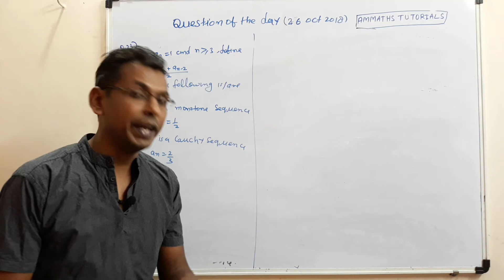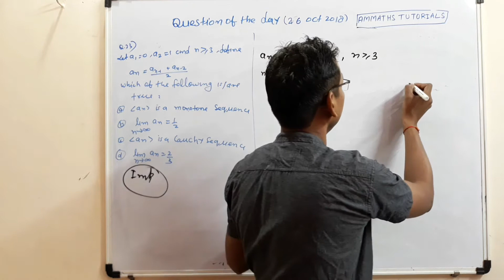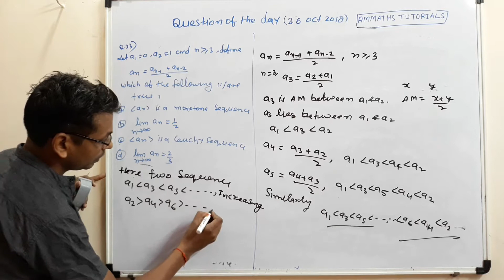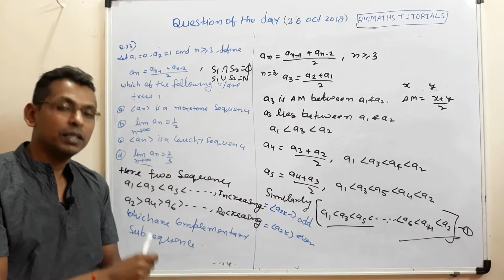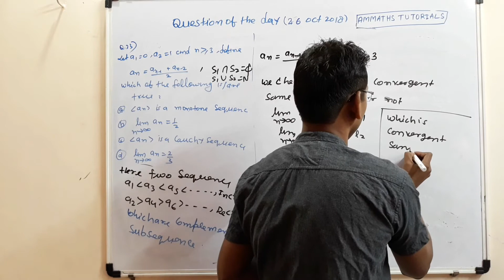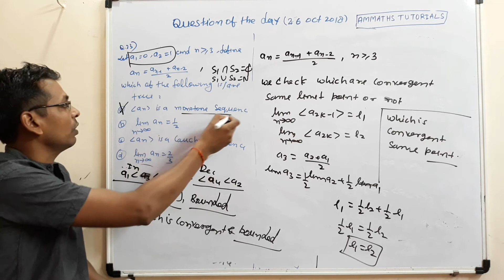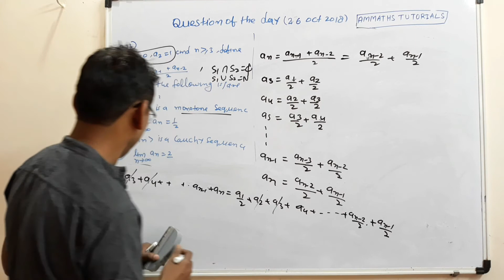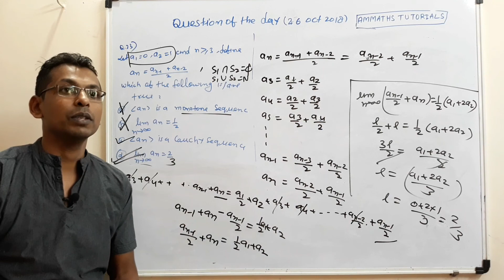#11 Solution | Question of the day 26 Oct 2018 | Complementary Convergence of sequence in hindi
#11 Solution -Question of the day 26 Oct 2018,
Real Analysis -Convergence of sequence,Important problem of convergence of sequence,